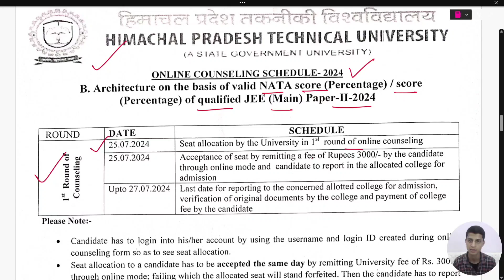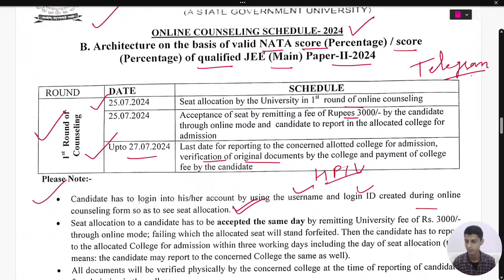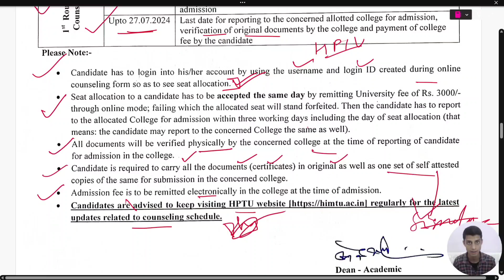Hptu Online Counselling Schedule-2024 (Online Mode) for B. Architecture.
📢 HPTU Online Counselling Schedule-2024 for B. Architecture | NATA & JEE Main Paper Based Counselling

Hello aspiring architects !
Himachal Pradesh Technical University (HPTU) has announced the online counselling schedule for B. Architecture for the 2024 academic session. This counselling is based on the valid NATA percentage or JEE Main Paper score card percentage.

In this video, we will provide you with all the essential details about the HPTU online counselling process for B. Architecture, including important dates, eligibility criteria, and the step-by-step procedure to participate in the counselling.

🔔 Key Points Covered in the Video:

Detailed online counselling schedule for B. Architecture.
Eligibility criteria based on NATA and JEE Main Paper scores.
Step-by-step guide on how to register and participate in the counselling.
Important dates and deadlines you need to mark on your calendar.
Tips and best practices to ensure a successful counselling experience.

Quaries -

HPTU
HPTU 2024
HPTU Counselling
B. Architecture Admission
NATA
JEE Main
Architecture Counselling
Online Counselling
HPTU Architecture
College Admissions
University Admission
Education Updates
HPTU Online Counselling
Architecture Education
HPTU Notifications
Higher Education
B. Arch Counselling
HPTU Schedule
Study in Himachal Pradesh
HPTU B. Architecture
Architecture College
HPTU Admission Process
College Counselling